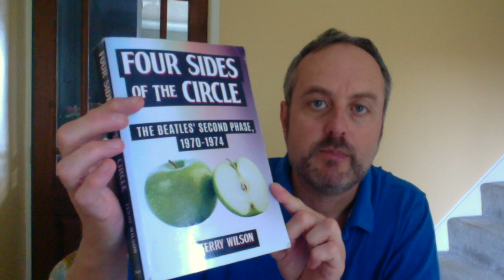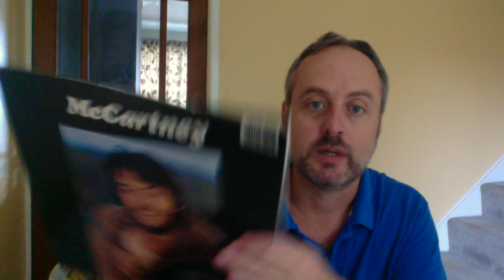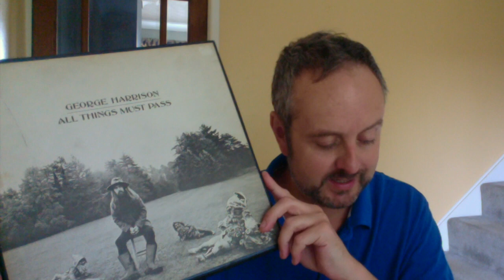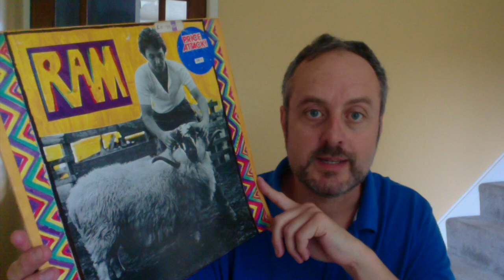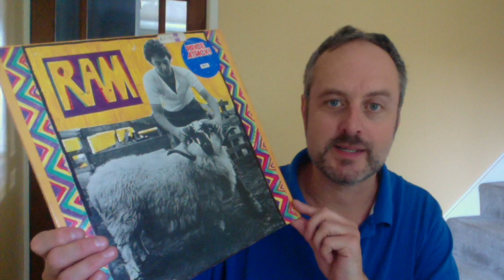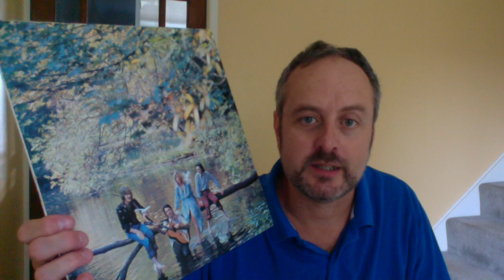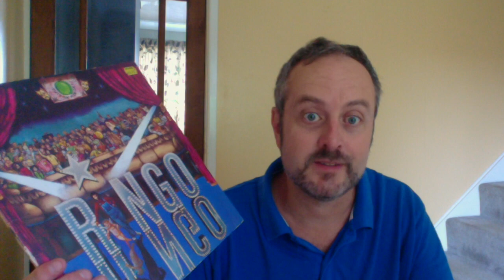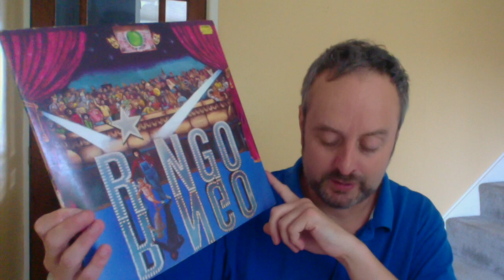What Was The Beatles' 'Second Phase'?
In this video I discuss the 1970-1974 period of solo releases by The Beatles, a period when they were still legally and creatively involved with each other despite their supposed break-up. For more in-depth info, check out Terry Wilson's book 'Four Sides of the Circle: The Beatles' Second Phase (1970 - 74).